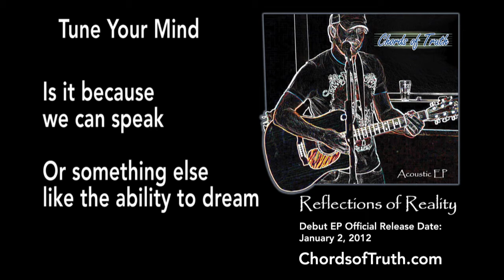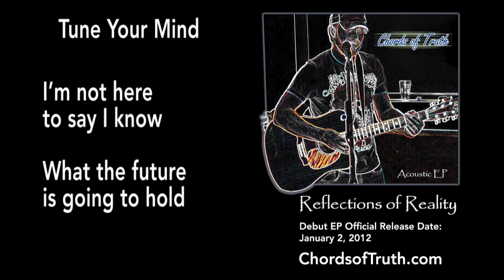Tune Your Mind - (Chords of Truth) Jason Garriotte Original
The first single released from our Debut EP "Reflections of Reality" available January 2nd 2012.